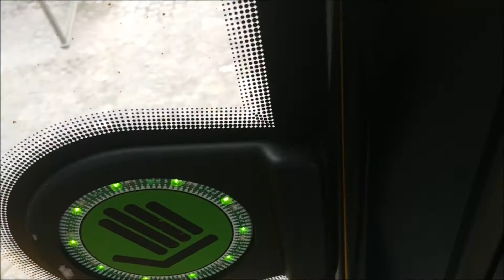Linka XC v úseku Pražského povstání "C"-Hlavní nádraží "C"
Linka XC
Pražského povstání "C"-Hlavní nádraží "C"
Směr: Hlavní nádraží "C"
Typ vozu: SOR NB 18
Ev.č. 5002
Garáže Řepy (7)
Natočeno: 5.července 2021
(pondělí)
836/12
Pozn: Den slovanských věrozvěstů Cyrila a Metoděje
Pozn: Státní svátek
Pozn: Od 3.7 do 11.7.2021 byla výluka Metra C v úseku Pražského povstání "C"-Muzeum "A", "C"